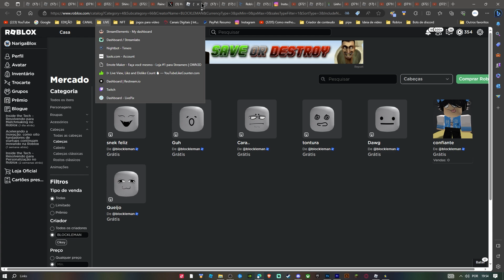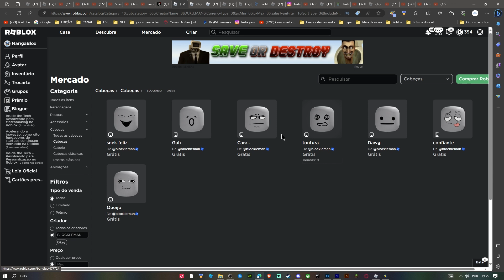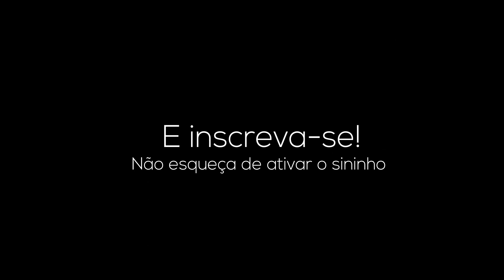NOVOS 7 ROSTOS ANIMADOS GRATIS NO ROBLOX!